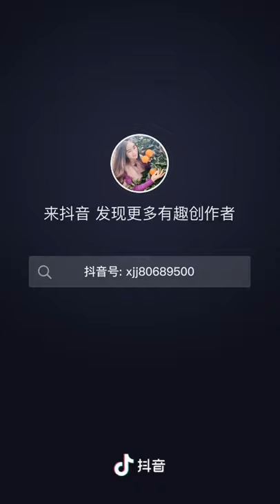Beste fiskevideo 🐟 Fiske 🔴 Store Fiske 🔴 Tik Tok Kina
Fiske er en spennende friluftsaktivitet for alle som ønsker å erobre stimene av fisk som sliter under vannet, samt nyte flotte stunder med familie og venner eller lage deilige måltider med sin egen bytte.. Med de riktige verktøyene og noen tips, blir du raskt med i "fiskemordere" -gjengen uten å vite det!
Beste fiskevideo, fiske, store fiske, Tik Tok Kina, tik tok, douyin, tik tok Kina 2021, Kina tik tok, livet i Kina, kawaii, Primitivt liv, fiskeskolen, fiskegal, fiskeboller lever i havet, fiskeknute, fisker, fisketur
fiskegal,
fiskeboller lever i havet,
fiskeknute,
fisker,
fisketur,
fiskebolla lengter etter havet,
fiske med dupp,
fiske med oter,
fiske med mark,
fiske ørret,
fiske hardangervidda,
fiske fra land,
fiske i norge,
fiske med flue og dupp,
fiske abbor,
fiske akerselva,
fiske akkar,
fiske atna,
fiskearter,
fiske altaelva,
fiske amerikaner,
fiske atnsjøen,
fiske bergen,
fiskebåt,
fiske børgefjell,
fiske breiflabb,
fiske berggylt,
fiske barn,
fiske bømlo,
fiske bodø,
fiske challenge,
fiskecurry,
fiskekabaret,
fiske kamera,
fiske catch and release,
fiske crankbait,
fiske challenge the swedish family,
colin fiske,
fiske dupp,
fiske dividalen,
fiske dovre,
fiske driva,
fiske driva oppdal,
fiske djupvatnet,
fiske drangedal,
fiske drevja,
fiske etter ørret,
fiske etter kveite,
fiske etter sei,
fiske etter torsk,
fiske etter lange,
fiske etter lyr,
fiske etter makrell,
fiske etter lysing,
fisker e motion,
fiske fra båt,
fiske flyndre,
fiske finnmark,
fiske fra brygge,
fiske fra kajakk,
fiske ferskvann,
fiske farm minecraft,
fiske gjedde,
fiske gal,
fiske gjørs,
fiske glomma,
fiske gausdal,
fiskegarn,
fiske gjedde fra land,
fiske geilo,
fiske hai,
fiske hummer,
fiske hardangervidda vest,
fiske hitra,
fiske hemsedal,
fiske hvaler,
fiske haukeli,
24h fiske,
fiske i elv,
fiske i ferskvann,
fiske i saltstraumen,
fiske i lofoten,
fiske i valdres,
fiske i sjøen,
fiske i nordmarka,
fiske jotunheimen,
fiske jig,
fiske jølster,
fiske jølstra,
fiske jigger,
fiske jukse,
fiske jevnaker,
fiske jondalselva,
j son fiske,
fiske kveite,
fiske krabber,
fiske kveite med stang,
fiske kristiansand,
fiske kalhovd,
fiske kreps,
fiske karmøy,
fiske laks,
fiske lyr,
fiske laks med mark,
fiske lange,
fiske lofoten,
fiske laks med sluk,
fiske laks i sjøen,
fiske lysing,
fiske makrell,
fiske med wobbler,
fiske med sluk,
fiske med spinner,
fisketeiner havteiner m,
fiske norge,
fiske nordmarka,
fiske nybegynner,
fiske namsen,
fiske nøklevann,
fiske nesbyen,
fiske namsskogan,
fiske når det regner,
fiske oslofjorden,
fiske oslo,
fiske oter,
fiske og fangst,
fiske oslomarka,
fiske otta,
fiske oppdal,
fiske orkla,
jakt o fiske,
fiske på hardangervidda,
fiske pukkellaks,
fiske på mjøsa,
fiske packraft,
fiske på fjellet,
fiske på dypt vann,
fiske på hardangervidda 2020,
fiske på finnmarksvidda,
fiskeldi og jake pratt,
p clausens fiskehandel,
p&t fiskeri,
fiske rødspette,
fiske røye,
fiske rondane,
fiske rogaland,
fiske rendalen,
fiske røros,
fiske ringebu,
fiske romeriksåsen,
fiske sjøørret,
fiske sei,
fiske steinbit,
fiskesang,
fiske sjøørret med sluk,
fiske sørøya,
fiske sangen,
fiske torsk,
fiske torsk fra land,
fisketips,
fiske torsk fra båt,
fiske trondheimsfjorden,
fiske tydal,
fiske trondheim,
fiske uer,
fiskeutstyr,
fiske uten fiskekort bot,
fiske uvdal,
fiske utladalen,
fiske ullensaker,
fiske uvdalselva,
fiske uvatn,
fiske video,
fiske valdres,
fiske voss,
fiske vestlandet,
fiske vestfold,
fiskeblogg,
fiske verdens største fisk,
fiske video for katter,
fiske wobbler,
fiske wire,
skitt fiske webinar,
alyvia fiske wrestling,
wobbler fiske ørret,
fiske med wobbler i elv,
goodman fiske band wedding,
xxl fiske,
fiske yddin,
fiske ytre oslofjord,
fiske ytre rendalen,
fiske ystesosen,
fiskeyngel,
fiske ynglesdalen,
fiske yasjön,
fiske youtube,
zawody fiske,
fiske ørret med mark,
fiske ørret i ferskvann,
fiske østmarka,
fiske ørret med sluk,
fiske øygarden,
fiske ørret i elv,
fiske ørret med spinner,
fiske ål,
fiske åndalsnes,